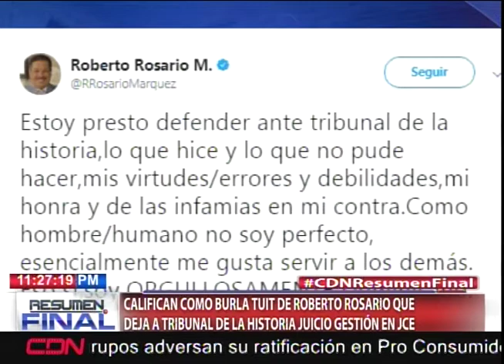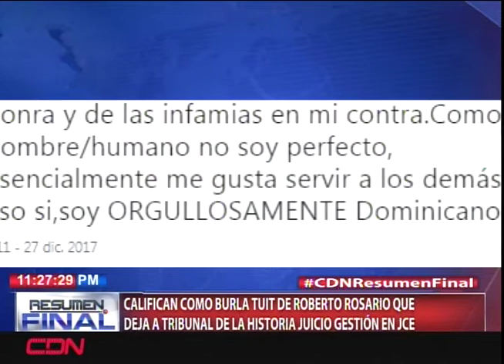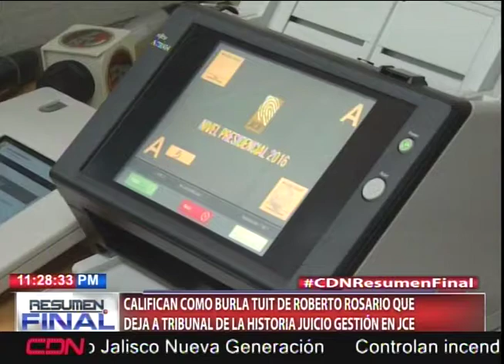Califican como burla tuit Roberto Rosario que deja a tribunal de la historia juicio gestión en JCE